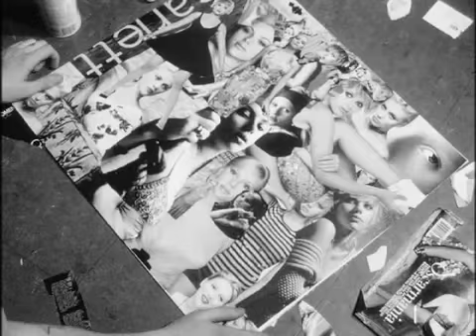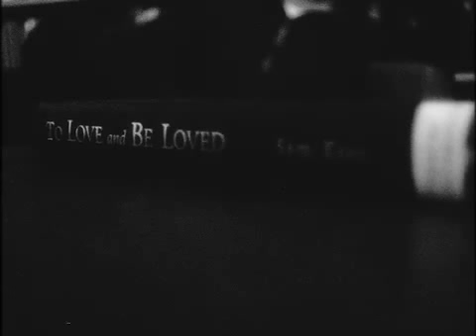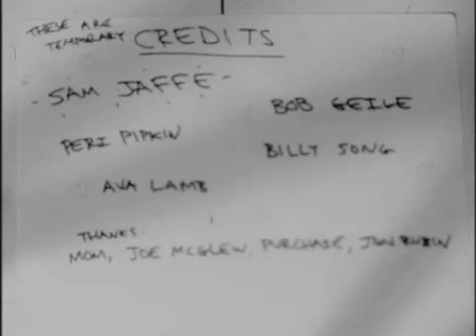Finding Scarlett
SUNY Purchase freshman film, 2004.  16mm reversal.

Audio is an old rough track, i can't find the original... oops.